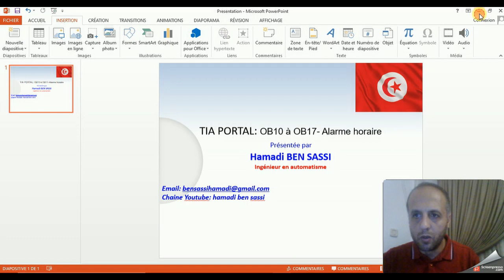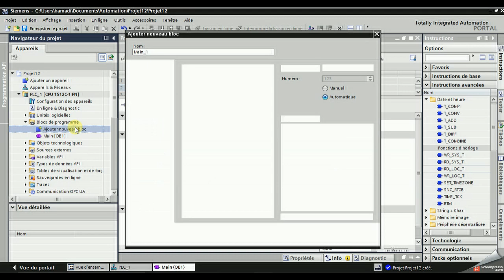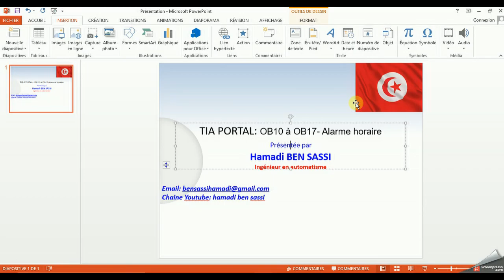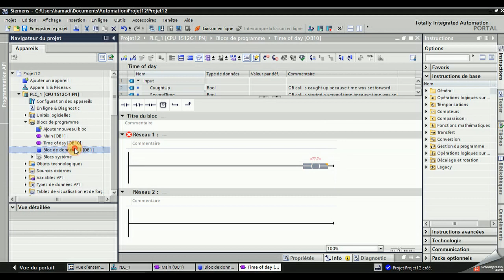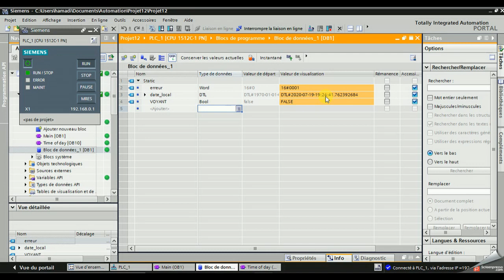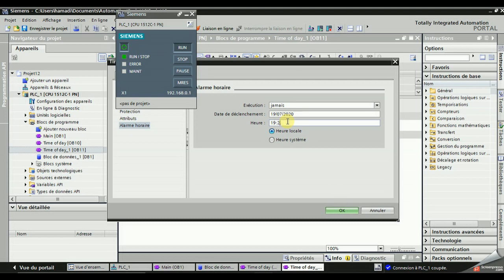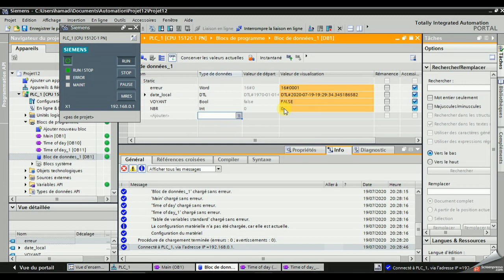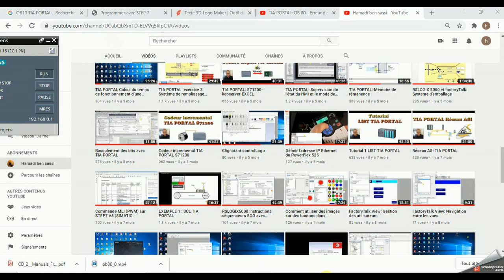TIA PORTAL: OB10 à OB17- Alarme horaire